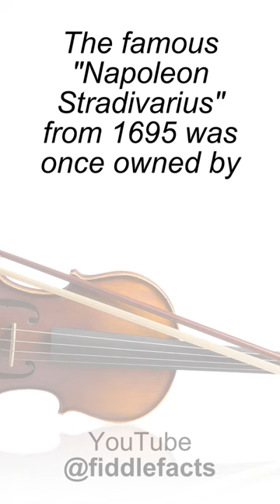100 FUN FIDDLE FACTS - Please subscribe.